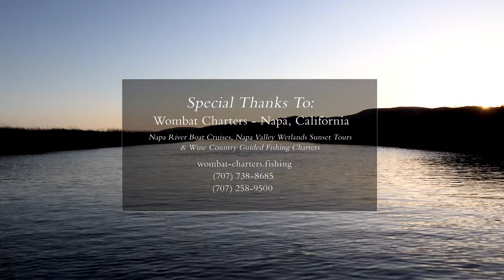Napa River And Wetlands History Tour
Learn about the history along the Napa Wetlands as we take a boat tour with Captain Aussie Bob of Wombat Tours.